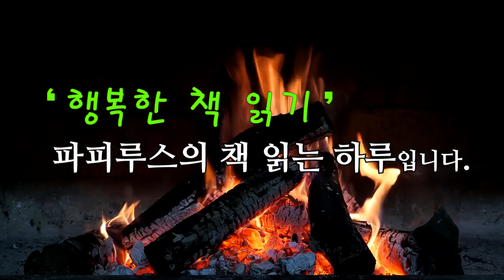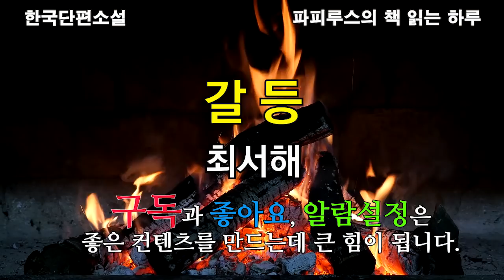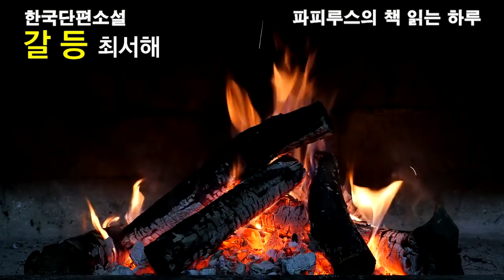일단 한 번 들어볼까? 추천!! 재미있는 단편소설! "갈등" 최서해 단편소설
00:00:00 책소개 및 인사말
00:01:25 본문읽기
01:20:45감상평 및 맺음말